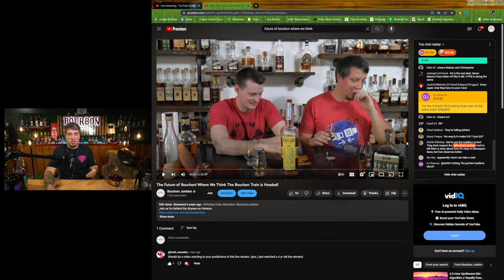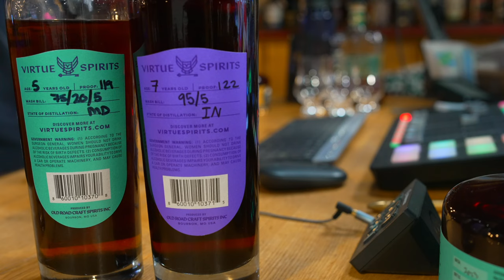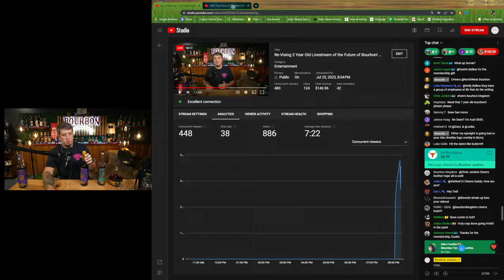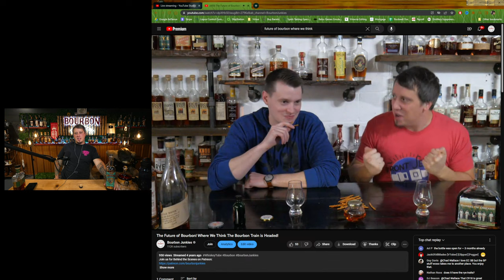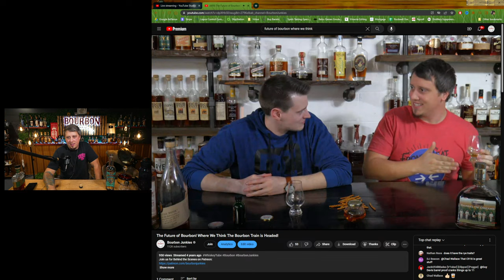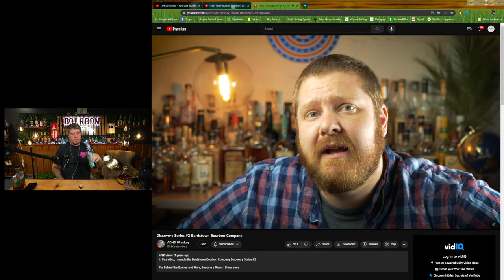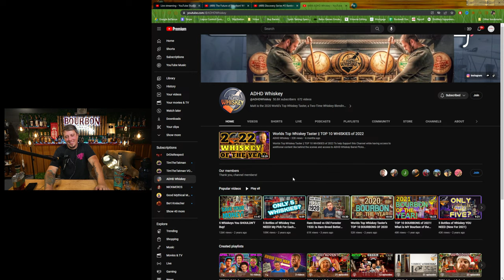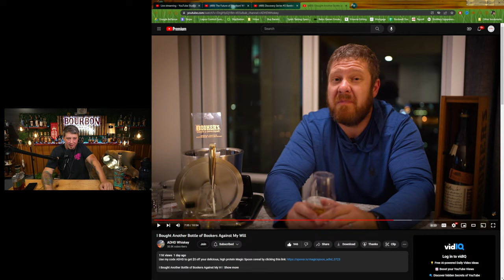Re-Vising 2 Year Old Livestream of the Future of Bourbon! Where is it Headed?